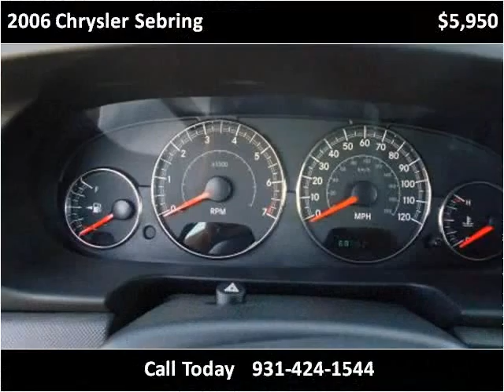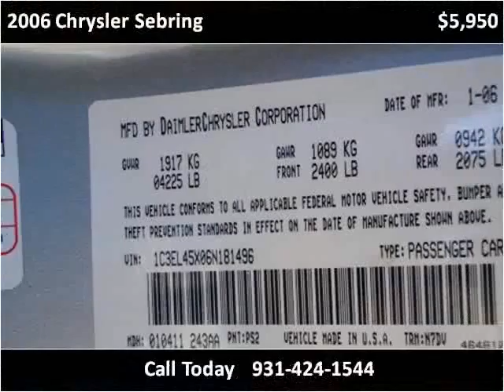2006 Chrysler Sebring Used Cars Pulaski TN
This 2006 Chrysler Sebring is available from Brewer Motor Company.